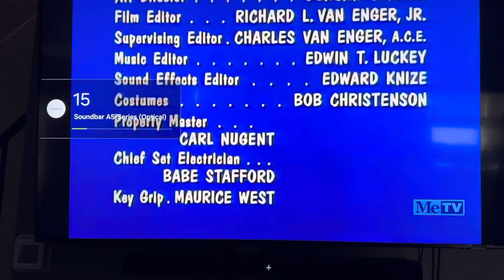A Don Fedderson Production/CBS Television Network/CBS Television Distribution (1970/2007)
Taken from today’s MeTV rerun of My Three Sons. This came from the first episode of Season 11.

Recorded on May 7, 2024 - 9:31 AM EDT